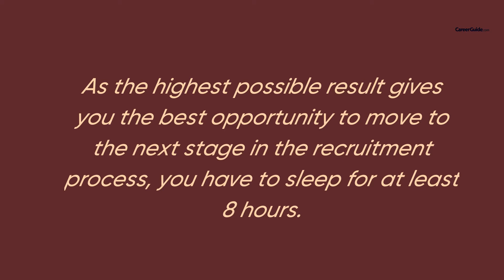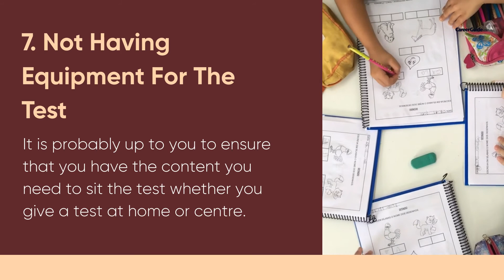Mistakes To Avoid In Psychometric Test | Psychometric Testing